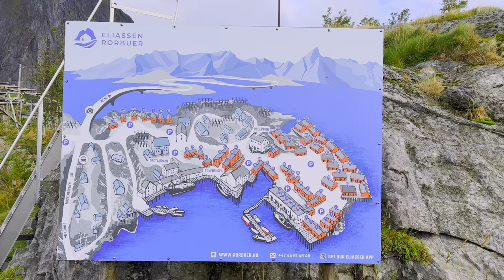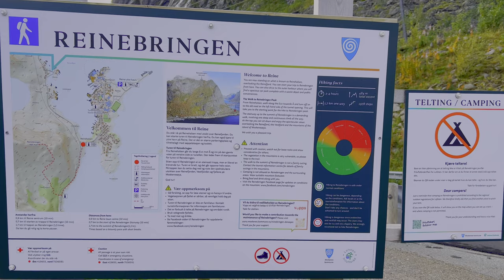2 Days in Lofoten Islands | Episode 11 | 4K | Norway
Welcome to Lofoten Islands one of natures true masterpieces. This is our 2 days trip to Lofoten Islands during our visit to Norway.

Jungle by Lucjo

Be sure to drop a like/ comment on what you think about the video. Your feedback is much appreciated.